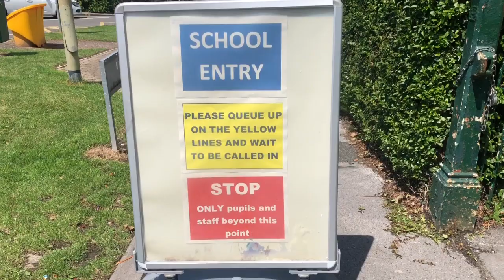Entering School 'Check In, Catch Up & Prepare' (CICUP) Sessions in Penybont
Gudance video for you to see how to safely enter the School when attending the 2 'Check In, Catch Up & Prepare' (CICUP) Sessions.